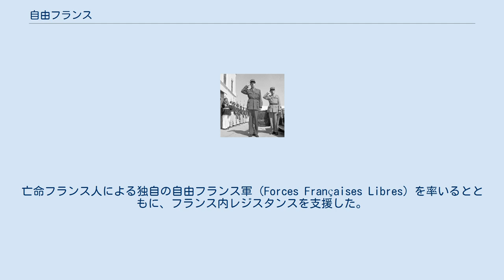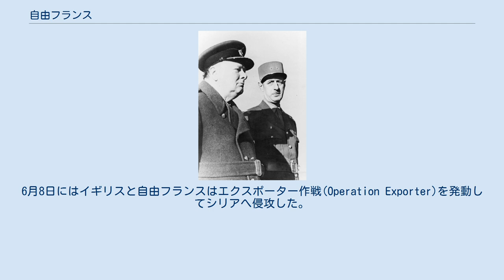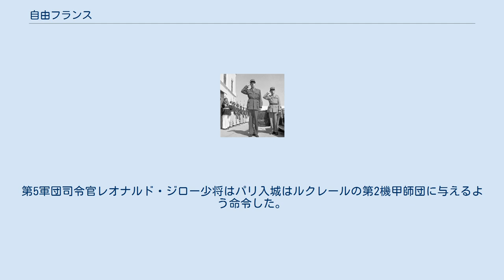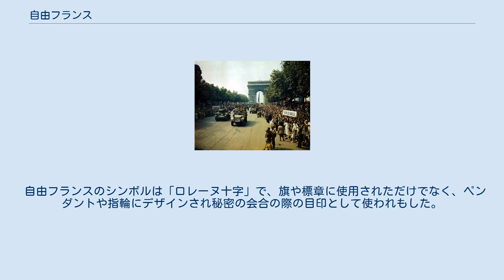自由フランス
シャルル・ド・ゴール
自由フランス旗 自由フランス（じゆうフランス、フランス語: France libre）は、第二次世界大戦中にドイツによるフランス占領に反対して成立した組織。
亡命フランス人による独自の自由フランス軍（Forces Françaises Libres）を率いるとともに、フランス内レジスタンスを支援した。
1942年7月21日からは「戦うフランス（フランス語: France combattante）」と改称されている。
 1940年のドイツ軍の侵攻によるパリ陥落後の6月17日にイギリスのロンドンに亡命した前国防次官シャルル・ド・ゴール将軍は、6月18日にはイギリスの公共放送BBCを通じて歴史的な演説(en:Appeal of 18 June)を行い、国内外のフランス人に対独抵抗運動（レジスタンス）を呼びかけた。
6月21日にフィリップ・ペタン率いるフランス政府はドイツに休戦を申し入れ、フランス南部を統治するヴィシー政権となった。
 6月23日、ド・ゴールは自らを代表とし、フランスの正統な政治的権威を持つ組織として「フランス国民委員会」を設置。
委員会はイギリスにいるフランス人の指揮権・支配権を持つものと宣言した。
同日、ウィンストン・チャーチル率いるイギリスはヴィシー政権の承認を拒否するとともに、同委員会設置を支持した。
6月28日にはコミュニケを発表し、ド・ゴールを「連合諸国の理念の防衛のために彼に合流する全ての自由なフランス人（Français libre）の主席」として承認した。
ド・ゴールは政府の独立性を高めるため、イギリスからの資金援助はフランスの負債とし、将来返済するものと取り決めた。
 メルセルケビール海戦などでフランス人の間に反英感情が高まったこともあり、当初は在外フランス人の間でも自由フランス支持の動きは鈍かった。
7月の時点で自由フランスの指揮下にあったフランス軍人は7000名に過ぎなかった。
 さらにアルジェリア、仏領西アフリカ（セネガル等）、マダガスカル、マルティニク、グアドループ、仏領ギアナ、シリア、レバノン等はヴィシー政府影響下、または中立に留まり、ヴィシー政権（とドイツ政府）の黙認の下1940年に日本軍が進駐した仏領インドシナも同様であった。
 また連合国を含む諸外国におけるド・ゴールの知名度は皆無に等しく、自由フランスに関する動きはほとんど見られなかった。
 赤が自由フランスの支持地域 自由フランスはBBCや独自の放送局からフランス内地のフランス人に対独レジスタンスを呼びかけ、内地フランス軍による諜報・妨害作戦を行った。
主な傘下組織にはマキなどがある。
武装組織である自由フランス軍は、イギリスからの軍事物資の支援を受けて北アフリカやシリアなどで連合軍の作戦に参加した。
 1940年9月には最初の軍事作戦としてダカール沖海戦に参加したが失敗した。
10月27日にはコンゴのブラザヴィルで「海外領土防衛協議会」設置を宣言し、海外植民地の結集を図った。
フランスの植民地のうち、フェリックス・エブエが総督であった仏領赤道アフリカとフランス領カメルーン、南太平洋のニューカレドニアとフランス領ポリネシアはこれに応じた。
この際ド・ゴールはヴィシー政府を違憲であると批難し、新しい政府が戦争を指導しなければならないと宣言した。
イギリスはこの協議会を翌1941年1月6日に承認したが、いまだ自由フランスを政府として承認してはいなかった。
6月8日にはイギリスと自由フランスはエクスポーター作戦(Operation Exporter)を発動してシリアへ侵攻した。
このシリア・レバノン戦役の結果、フランス委任統治領シリアと大レバノンを占領下に置いた。
レバノンは1943年11月8日、シリアは1944年1月1日に独立を宣言し、連合国に加わった。
 独ソ戦が始まると自由フランスはソビエト連邦に外交攻勢を掛け、関係を深めた。
9月24日に自由フランスは国民委員会を「内閣に相当するもの」と宣言した。
9月26日にはソ連がド・ゴールを承認し、10月16日以降、ロンドンにあった他の連合国亡命政府は次々に国民委員会を承認した。
11月26日にはイギリスも「連合諸国の原理の支持のために『自由フランス』に参加する全ての自由なフランス人の代表」として承認した。
また...